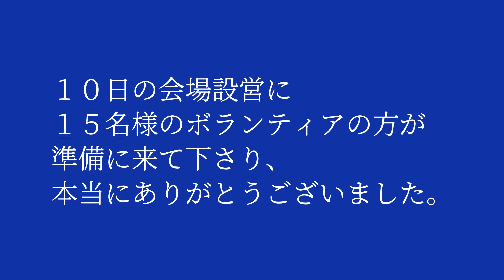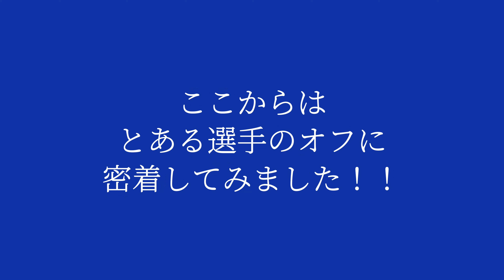バレインＴＶ⚽とある選手のオフに密着⚽